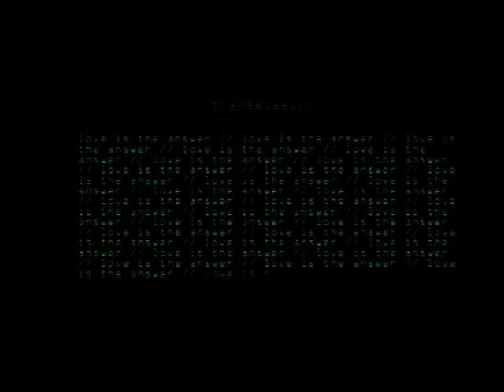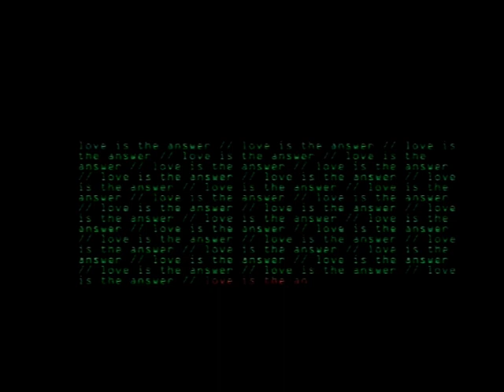Daisy Dee - Love Is The Answer (Aquagen Remix)